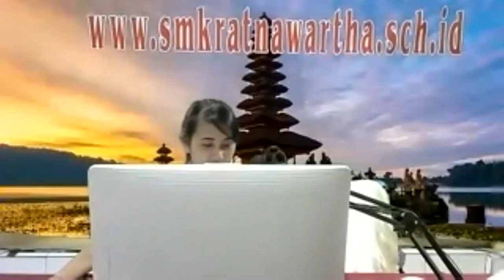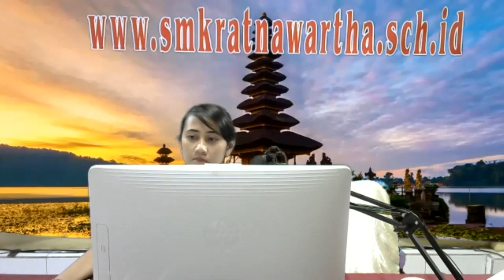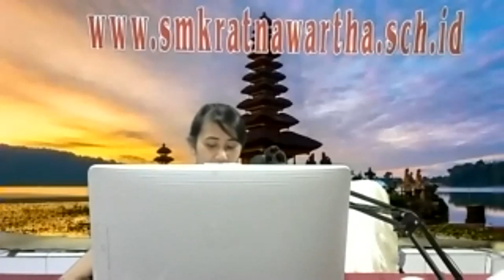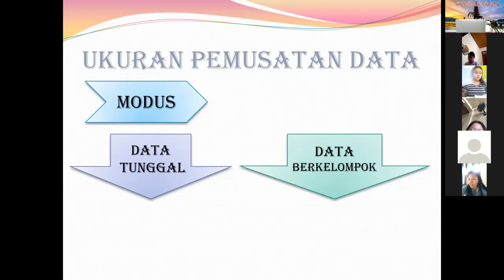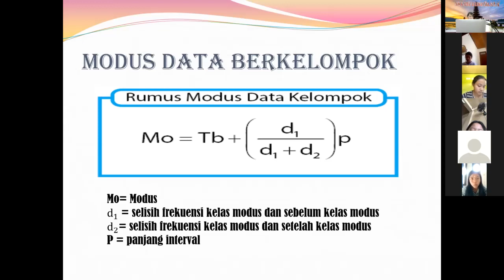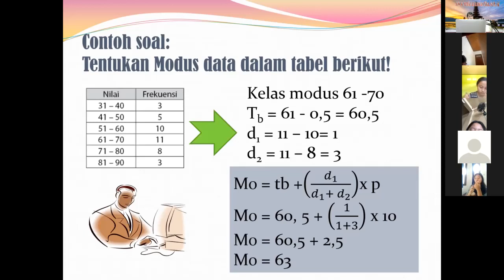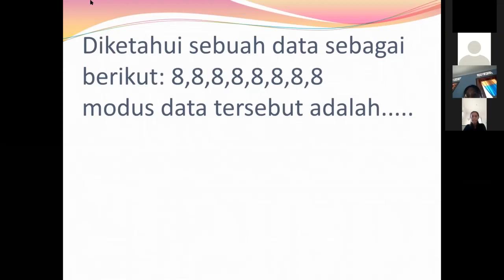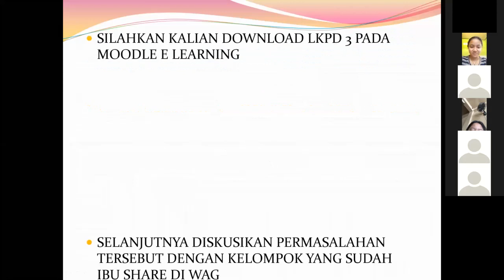Matematika Kelas XII Pertemuan 8